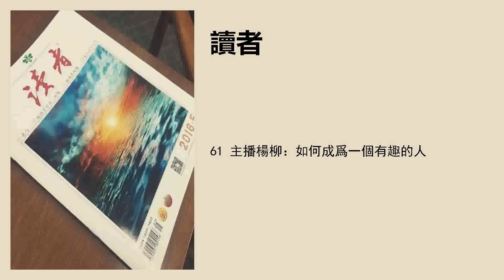61 主播楊柳：如何成爲一個有趣的人